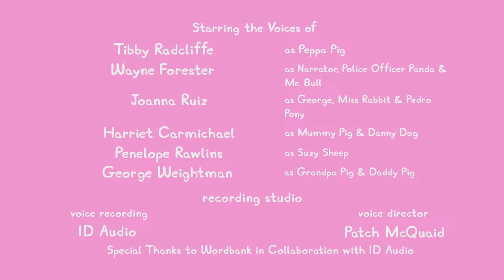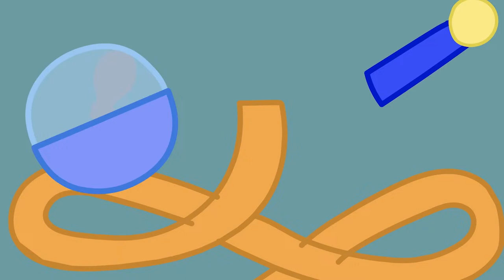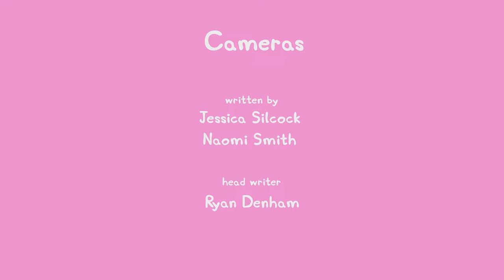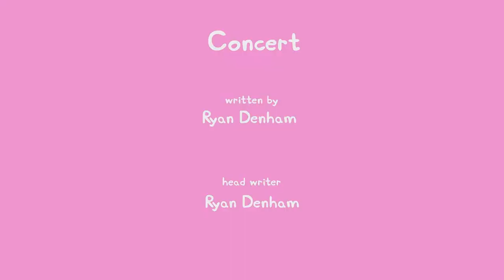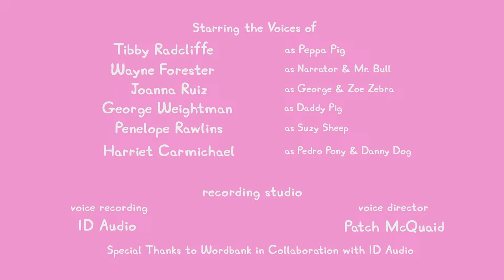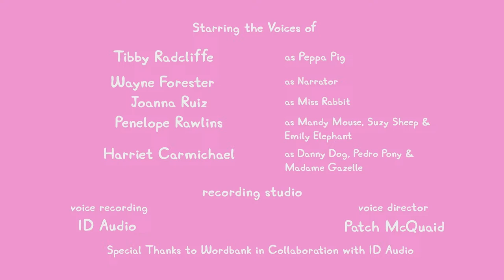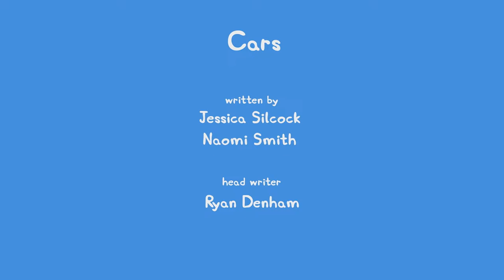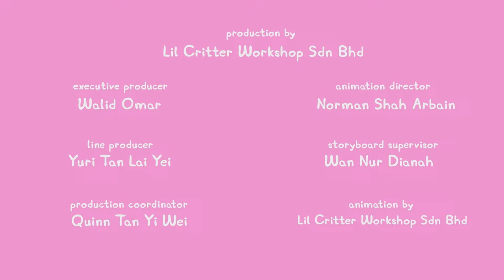🔴 LIVE PEPPA PIG TALES SEASON 1 🐷 NEW PEPPA PIG EPISODES 🐽 PEPPA PIG TALES